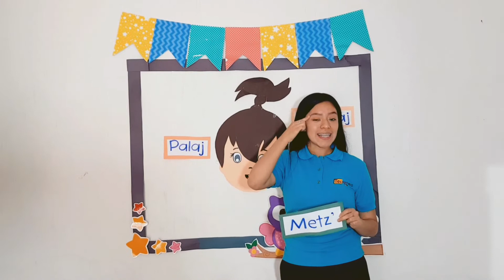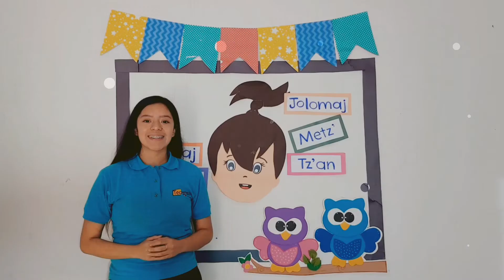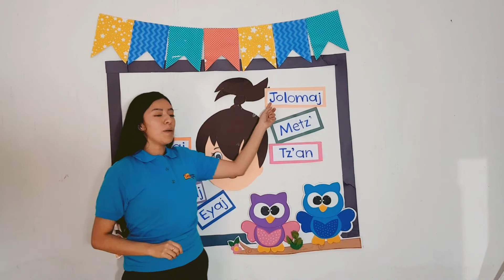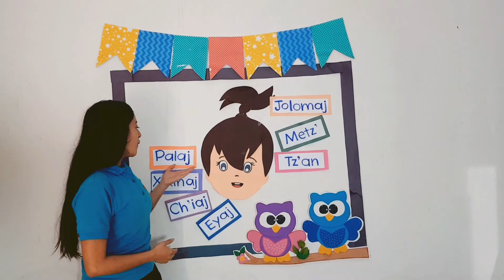Ri nu palaj